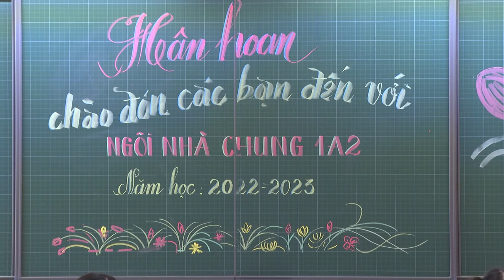CLIP NGÀY ĐẦU TIÊN ĐI HỌC TRƯỜNG TIỂU HỌC NGÔ SĨ LIÊN